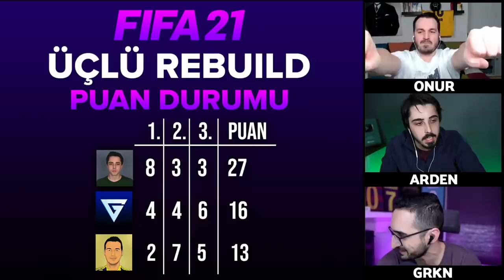TRABZONSPOR ÜÇLÜ REBUILD CHALLENGE // FIFA 21 KARİYER MODU // BAKASETAS, UĞURCAN, NWAKAEME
Lider olduğum FIFA 21 Üçlü Rebuild ligi devam ediyor! Abdullah Avcı yönetiminde çıkışa geçen Karadeniz Fırtınası Trabzonspor ile üçlü rebuild yapıyoruz! Takıma oyun içi transferler yaparak başarı elde etmeye çalıştık. Bakalım üçümüz aramızdan hangimiz daha başarılı olacak?